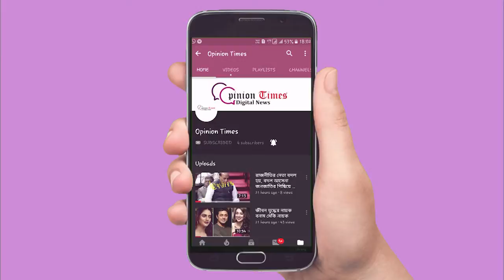সেলিব্রিটি ভোট - পার্থ চট্টোপাধ্যায়